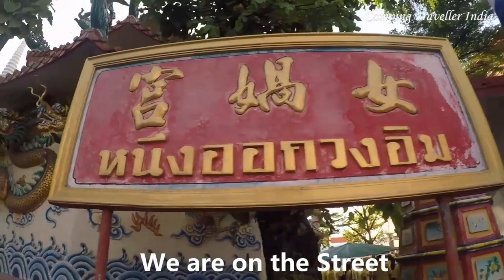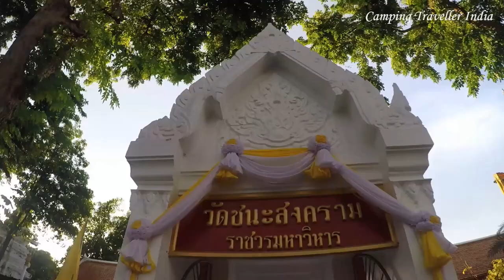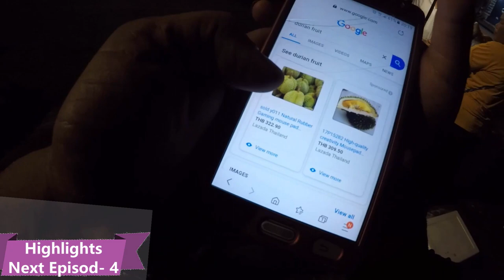Cheapest Hotel in Bangkok Price - Episode 3 - Camping Traveller India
thailand- bangkok hotel in inr 140 per night only travel adopter no need

Remember where we left? In Episode 2 of Thailand Series.
It was a question about what the meaning of Swarn Bhumi is. which is the name of Bangkok Airport just like Indra Gandhi International Airport in Delhi.

Lots of coconut were fallen on his head. and he was not able to think and tell.

I asked about his name.

He replied – it’s impossible to tell in English?

Really? We asked surprisingly.

Yeah! He said

We kept putting efforts… to know the spellings of his name.

Then he said – you listen and tell me, how he should speak his name and what should be the spellings of his name

He opened YouTube and played with some video.

After listen to that I confirmed that yes! You can start your name with A, alphabet.

I was shocked when I saw on his mobile screen.

It was a frog making “Turrrrr Turrrr sound” which was like “Rap rap rap…” where “r” was silent, and it was sounding like “Arp Arp Arp….”

What a strange name… isn’t it?

We kept laughing. To be the part of this funny and full of comedy conversation. watch this video in episode 3 of Thailand Series.

This is not the only thing, there were so many funny conversations like frog meat and tip etc.

He informed us that its Rama the 10th King ceremony and the place where we are staying will be closed for few days and we need to walk to get any cab or bus.

And he was right, of the 3rd day we all had to walk more than 5 kilometers with our bags.

We reached our hotel in some time and paid him 200 Bhat and exchanged our numbers.

Hotel accommodation is decent. We booked it online thru Booking.com app.

Paid 1140 Baths for 2 nights and 3 days. It was a private room with total 4 dome beds and yes it was with a AC.

Cost per head was only INR 140 per night. Which was really good price for a budget traveler like me.

Myth / confusion of Universal Travel Adopter.

So, need not to invest your money on this travel adaptor.

Also, this evening, we are going to see “Phra Sumen Fort” which is nearby to our hostel.

See the video, to know how amazing this place is. It’s because of the river and colors on that day.

bangkok massage

bangkok nightlife 2017

bhai the gangster
bhai the gangster game
bang bang bangkok video song
iifa awards 2018
bangkok places to visit
bangkok nightlife 2016
iifa awards 2018 full show
bangkok massage market
places to visit in bangkok
bangkok currency
kolkata to bangkok
bengali comedy movie
bangkok airport security
trip to bangkok
indra market bangkok
bangkok red light area nightlife
bangkok red light
thailand
thailand bangkok
bangkok food
bangkok market
bangkok tour
bangkok hotel
pattaya bangkok

massage

bangkok nightlife

pattaya

bangkok movie

thailand

thailand bangkok

bangkok red light

bangkok video

massage in bangkok

bangkok city

bangkok night

bangkok market

bangkok hotel

bangkok girls

bangkok girl

bangkok street

bangkok nightlife 2017

bangkok tour

by by bangkok

bangkok beach

bye bye bangkok

thai massage